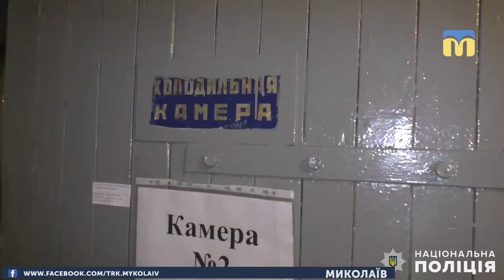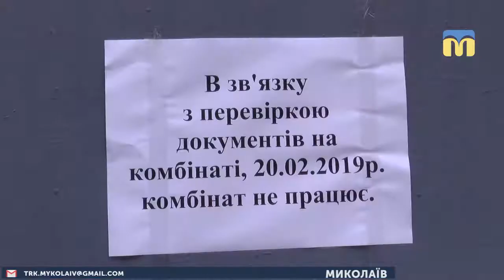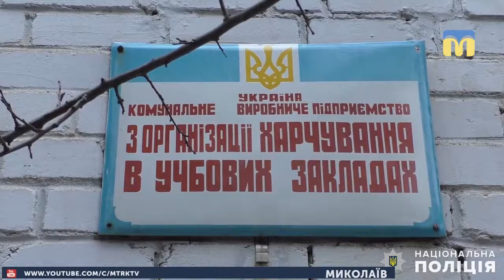20.02.2019. Новини. 21:00